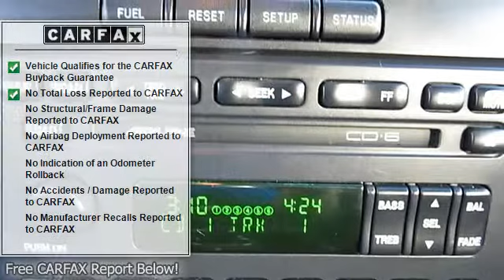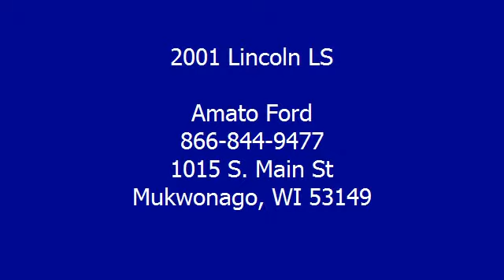2001 Lincoln LS - Amato Ford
Amato Ford
1015 S. Main St

For Sale: 2001 Lincoln LS
VIN: 1LNHM87A31Y620392
Engine: 3.9L V8 32V
Drivetrain: RWD
Transmission: 5-Speed Automatic
Mileage: 87,637
Color: Black (exterior)  (interior)

Features:
 absolutely no cost to you!!! Please call Paul Weinstock automatic transmission